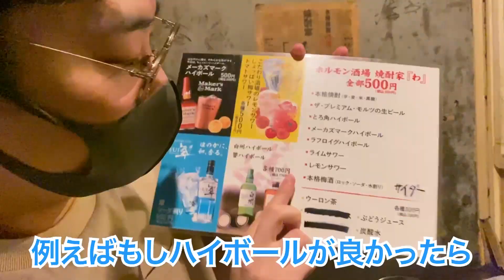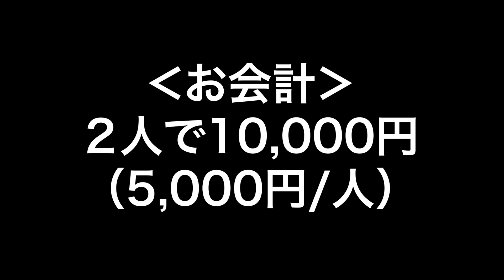【吉祥寺】5000円で食べ飲み放題！質と価格が全く釣り合ってない話題の最強コスパ焼肉酒場【ホルモン酒場 焼酎家「わ」】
今回は東京・吉祥寺『ホルモン酒場 焼酎家「わ」』へ

今話題の税込5000円食べ飲み放題の焼肉酒場！

5000円でいいの！？と思わず、驚いてしまう肉とお酒の数々。

人気なので予約はした方がいいよ！

ぜひ行ってみてね〜〜

🍻 訪れたお店
ホルモン酒場 焼酎家「わ」

💰 お会計
2人で10000円（5000円/人）

😍 愛用中

👇宅飲みに👇
【最強の節約術】ビール4缶+酒4缶を700円で買う、知らなきゃ損するチート級な裏技【コスパ最強】

🪧 他のYouTubeチャンネル